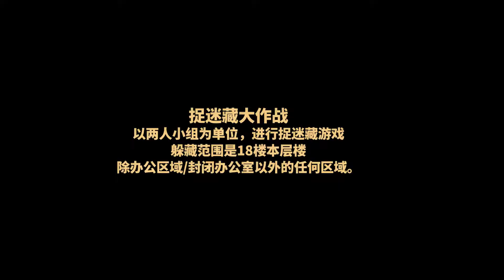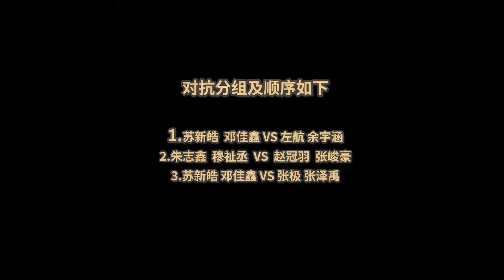TF Family SuXinhao 苏新皓 l Magic Can Change The Future! l Ep.19 Hide and seek battle(2020.10.11)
Su Xinhao l Magic Can Change The Future!
“花果三”魔法时间
Ep.19 18th floor Hide and seek battle
On a night when they decided to relax, the trainees turned the "18th floor" upside down again, a special hide and seek battle

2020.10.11